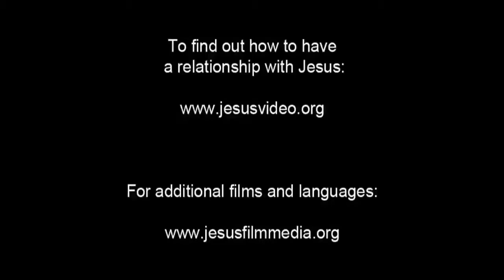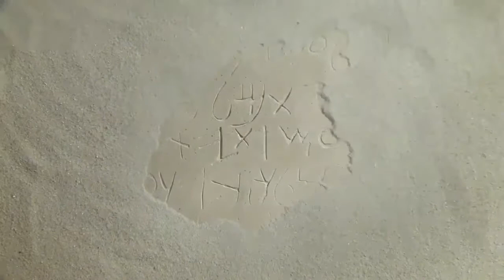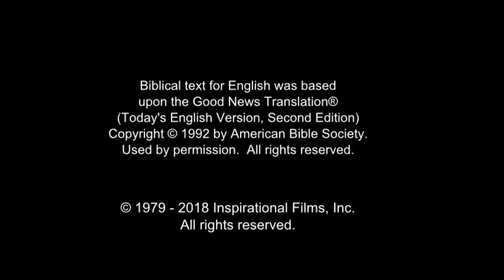All Nations Life Saving Message! Call On Jesus Name! Be Saved Forever! Risen Jesus Saves!!!(42)